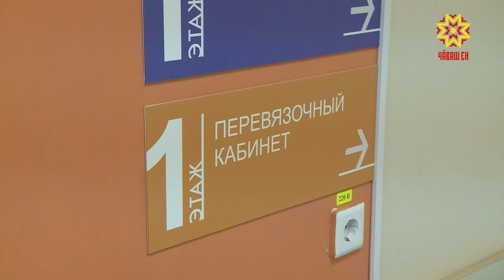Детский травматизм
Падение из окон, с велосипедов и лестниц. Активное движение на дорогах.  Несчастные случаи с детьми весной и летом происходят намного чаще. Статистика детского травматизма  увеличивается в два раза.  Буквально за последние сутки в республиканскую детскую больницу с тяжелыми травмами поступили шестеро детей.